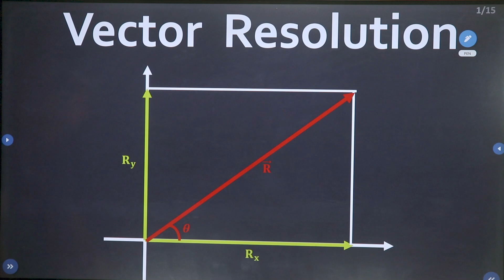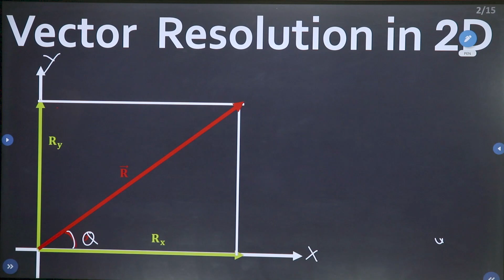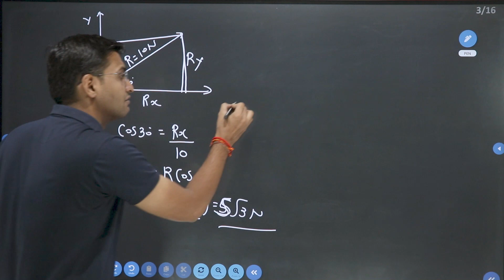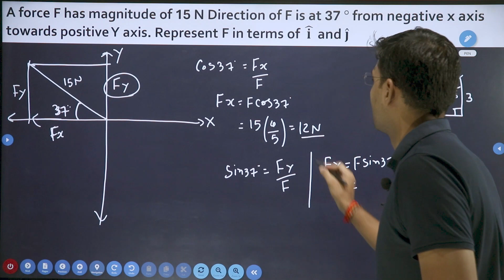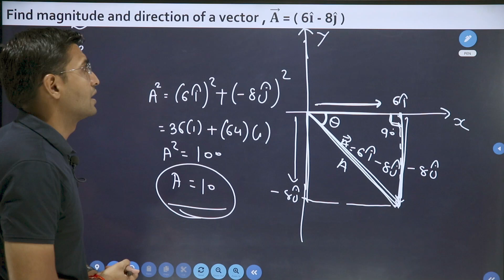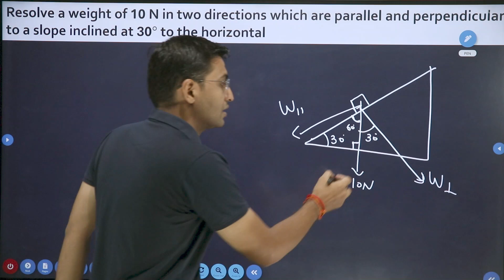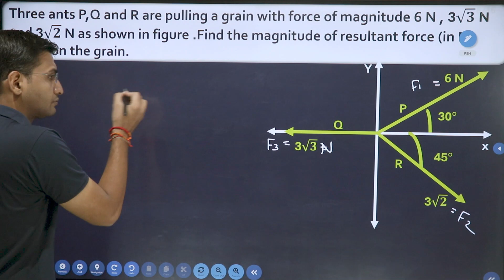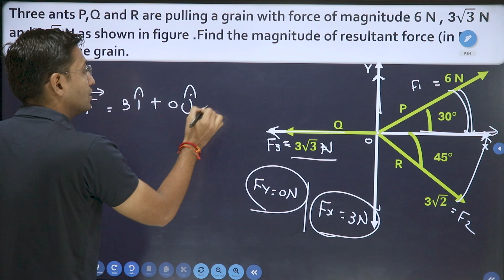Class 11 Physics Chapter 4 Vector Resolution || Vector Resolution 2 - Dimension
What is Resolution of a vector ??
Resolution of a vector is the splitting of a single vector into two or more vectors in different directions which together produce a similar effect as is produced by a single vector itself. The vectors formed after splitting are called component vectors.

resolution of vectors class 11 physics
resolution of vectors class 11
what is resolution of vectors class 11
what is resolution of vectors in physics
what is vector in physics class 11
vector resolution problems
vector resolution physics
graphical resolution of vectors
class 11 physics resolution of vectors
vector resolution physics definition
what is unit vector in physics class 11
resolution of vectors class 11 pdf

resolution of vectors
vectors class 11 physics
vectors physics class 11th
vectors,
vectors physics class 11
class 11 physics vectors
vectors class 11
representation of vectors class 11 physics
resolution of vectors into rectangular components
resolution of vectors physics,
vectors physics
vectors class 11 physics notes,
resolution of vectors into components